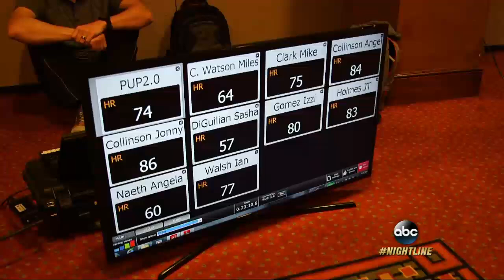Miles Chamley-Watson Confronts Live Bear Training for Rio Olympics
The American world champion fencer confronted a live bear and a freezing ice bath at Red Bull's "Performing Under Pressure."